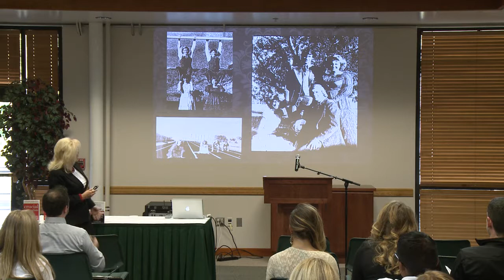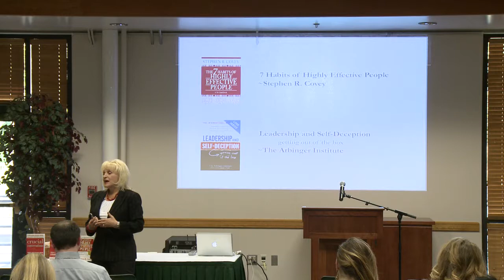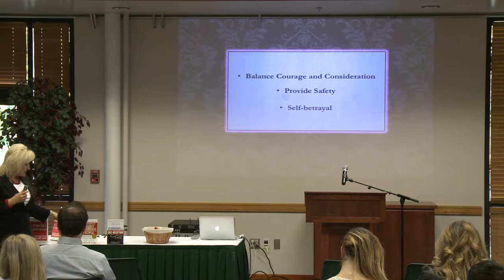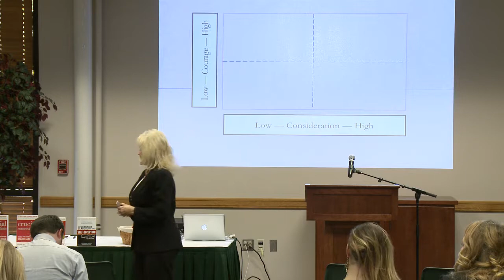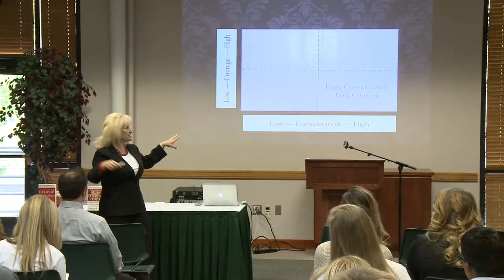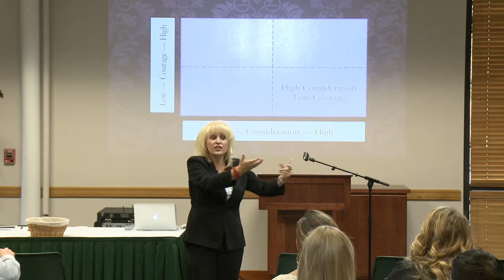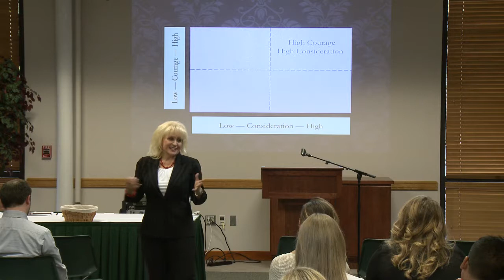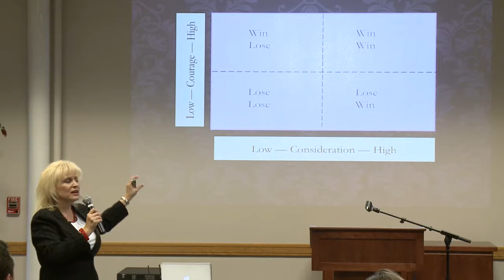UVU Mastermind Lectures: Michelle Taylor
UVU: Mastermind Lecture_Michelle Taylor